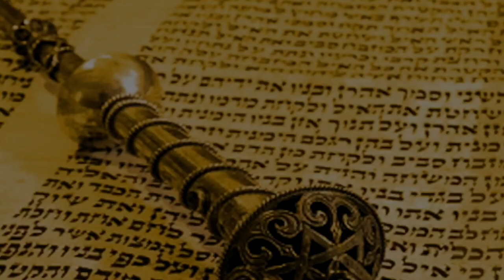📚🤔 Мишпатим 5782. Что такое Талмуд? | Рав Бенцион Каплан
Шалом, дорогие друзья! С вами раввин Каплан, и мы сегодня поговорим о недельной главе Торы Мишпатим.

Талмуд — это не только энциклопедия Закона, но и произведение народного творчества, это гимн, которым славили Б-га многие поколения людей, проведших свою жизнь в неустанных поисках Его. Эти поиски Б-га, поиски святого начала в обыкновенных проявлениях повседневной жизни, — великая единая тема Талмуда.